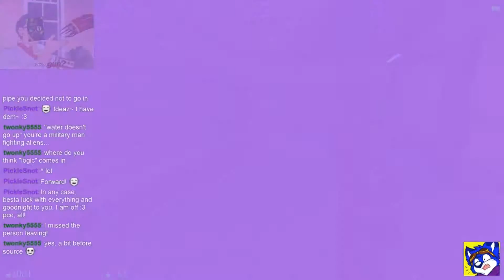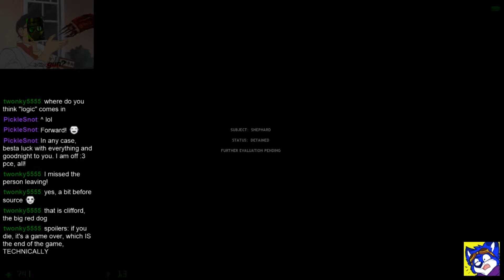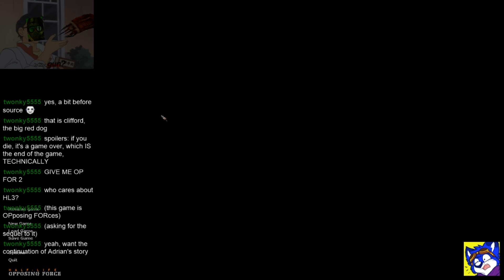Half Life Opposing Force - Part 19 (Finale)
Any and all Sound effects from freeSFX.com.uk